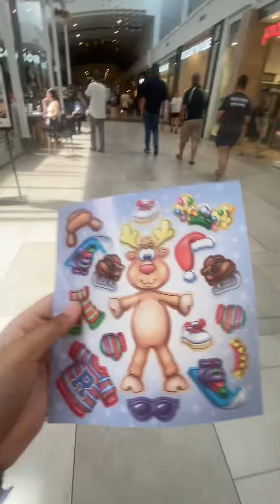Christmas train ride